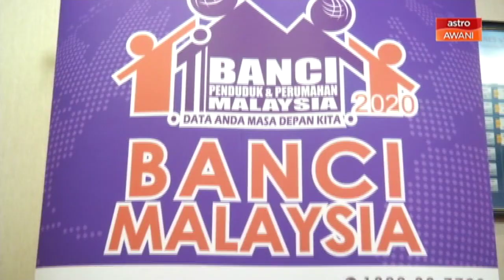AWANI Ringkas: Gerak kerja banci disusun semula | Kuala Terengganu, Dungun kini zon merah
Ikuti rangkuman berita utama yang menjadi tumpuan sepanjang hari di Astro AWANI menerusi AWANI Ringkas (7:00AM).